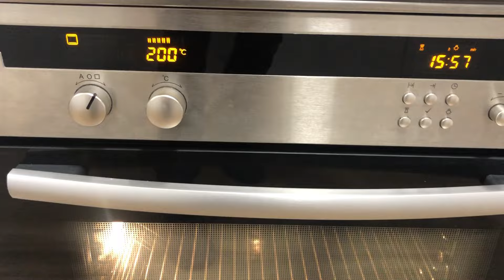Orez cu lapte turcesc ( Sutlaç )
Reteta de budinca de orez cu lapte la cuptor sau sutlaç cum se mai numeste in bucataria turceasca. pentruprieteniimeigurmandzi.

Ingrediente pentru 10 portii:

1 pahar de orez (160gr)
2 pahare de apa
100-150g zahar
1L lapte
3 linguri amidon de porumb
1 plic de zahar vanilat
1 lingura de unt sau margarina
1 praf de sare

Se introduce in cuptorul preincalzit la 180ºC temperatura de sus si de jos pana isi formeaza o crusta pe deasupra.